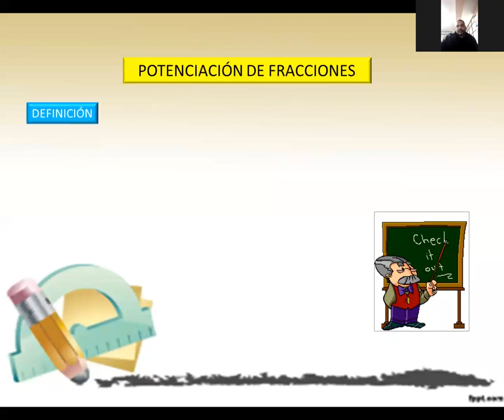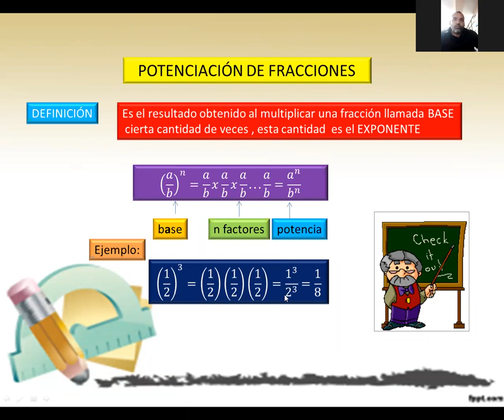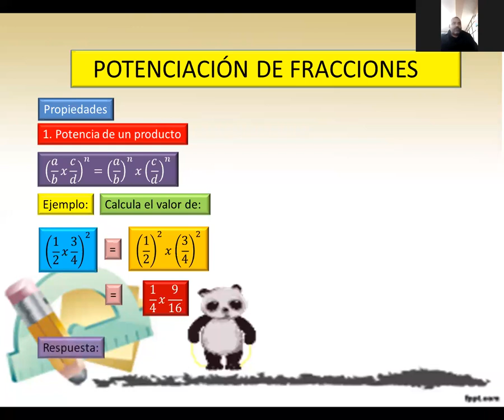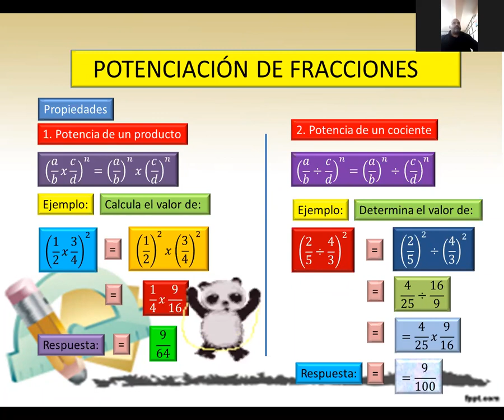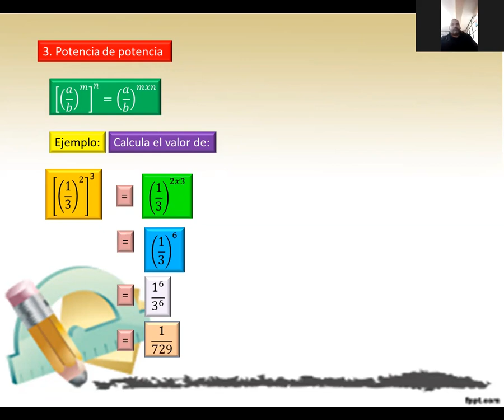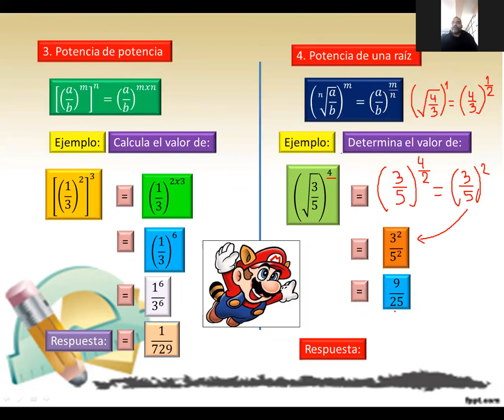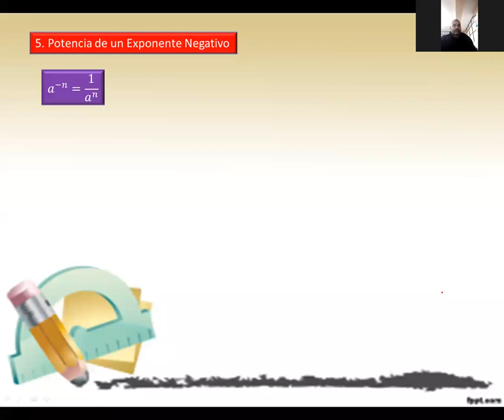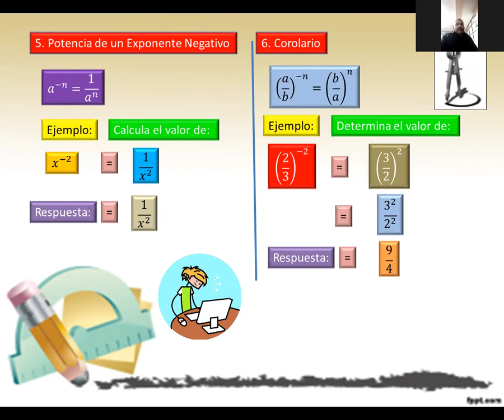Potenciación y Radicación de fracciones MAT 6º de primaria